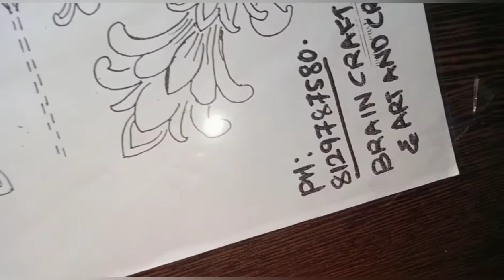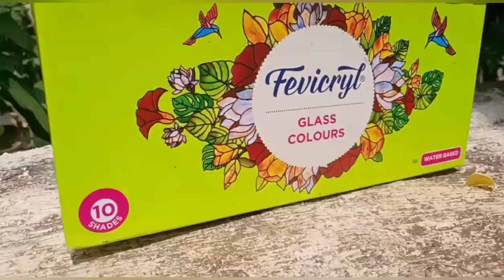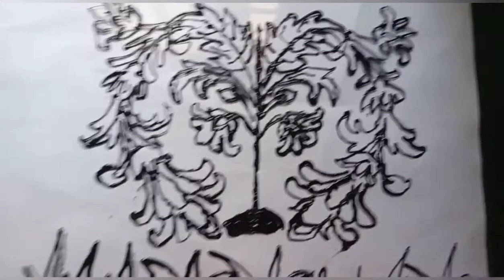Glass painting🎨 | simple and easy | Nisha's creations